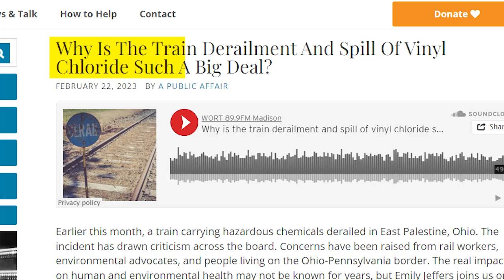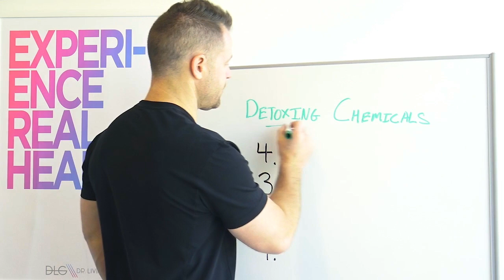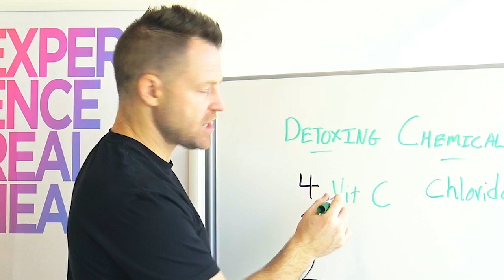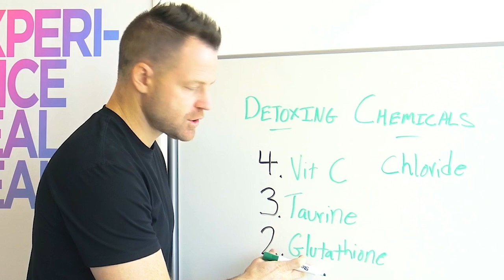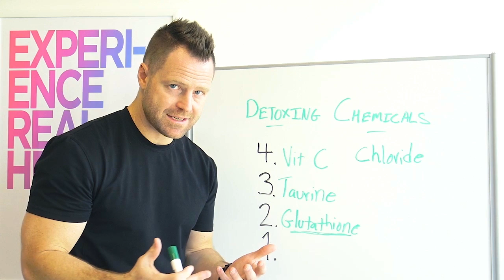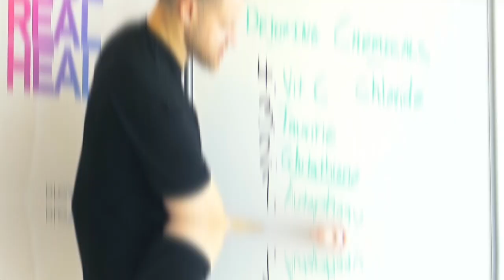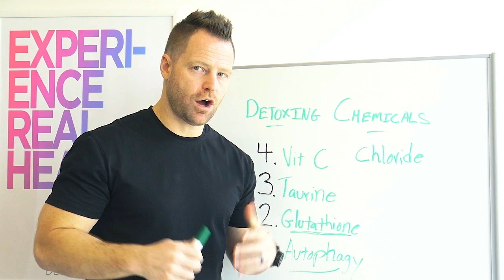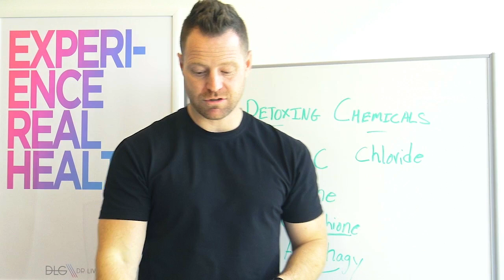How to Detox Poisonous Chemicals..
Chemical spills can be harmful to our bodies, and we’re exposed to toxic substances on a regular basis. Even seemingly harmless activities like swimming or drinking unfiltered water can expose us to harmful levels of chloride. Fortunately, there are simple ways to detoxify your body from these chemicals.

Remember, regular detoxification is crucial given our constant exposure to chemicals in the environment. If you’ve been exposed to chemicals through medical procedures, there are additional resources available to help you detoxify. Stay informed and take steps towards a healthier, toxin-free lifestyle!